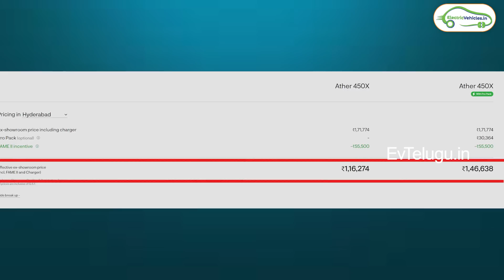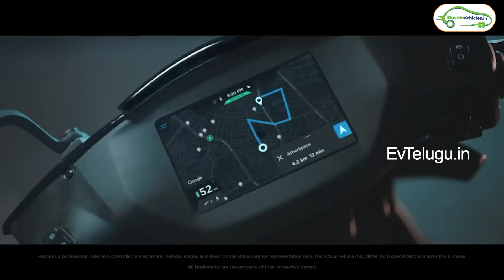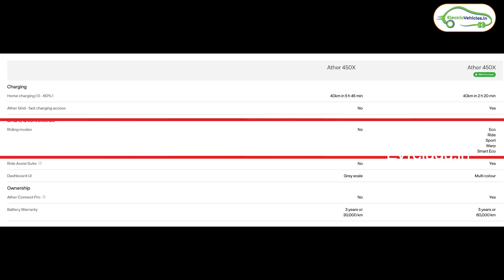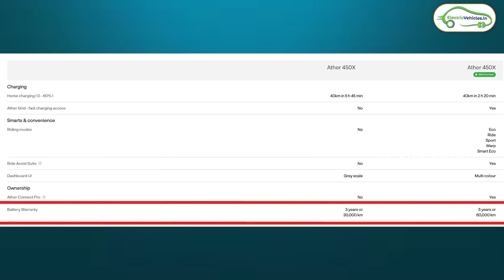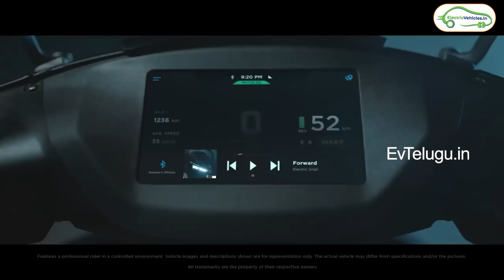తప్పు చేస్తున్న ATHER | Ather 450X | 15 Hours Charging Time | Ev Telugu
Ather 450x Electric Scooter  Base variant Charging Time Information :   Ather Electric Scooter base version charging time is now close to 15 Hours.